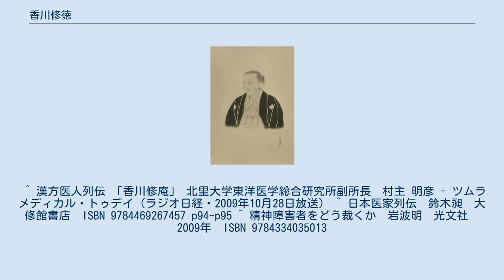香川修徳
藤浪剛一『医家先哲肖像集』より香川修徳(修庵) 香川 修徳（かがわ しゅうとく）または香川 修庵(かがわ しゅうあん、天和3年7月1日（1683年8月22日） - 宝暦5年2月13日（1755年3月25日))は、江戸時代中期の医師（漢方医、古方派）、儒学者。
字は太仲、号は修庵（しゅうあん）、通称は修徳（のぶのり）。
一本堂。
播磨国姫路（兵庫県姫路市）出身。
精神疾患の書の記述は当時としては世界最高水準と評価されている。
 18歳の時に京都に出て伊藤仁斎(いとうじんさい、儒学者・思想家)、後藤艮山(ごとうこんざん、医師)に師事した。
儒医一本論を提唱し、「我より古を作る」という名言を残す。
治打撲一方を創案したとされる。
 驚…けいれんを主な症状とする小児の疾患 癲…大きな発作を伴うてんかん 驚癲…神経症圏の疾患 狂…統合失調症(旧・精神分裂病)。
さらに「柔狂」と「剛狂」の2つに分類され、前者は破瓜型統合失調症、後者は緊張型統合失調症にそれぞれ相当する 痴鵔…知的障害 不食…摂食障害 　　に分類した。
 ^ 漢方医人列伝 「香川修庵」 北里大学東洋医学総合研究所副所長　村主 明彦 - ツムラメディカル・トゥデイ（ラジオ日経・2009年10月28日放送） ^ 日本医家列伝　鈴木昶　大修館書店　ISBN 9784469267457 p94-p95 ^ 精神障害者をどう裁くか　岩波明　光文社　2009年　ISBN 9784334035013